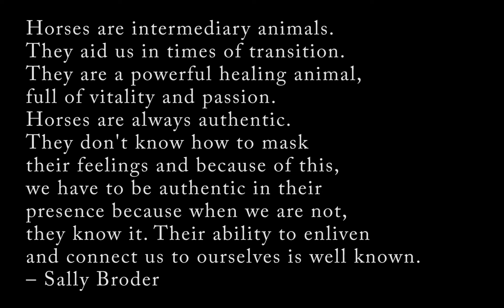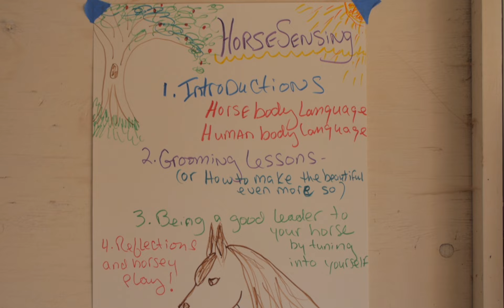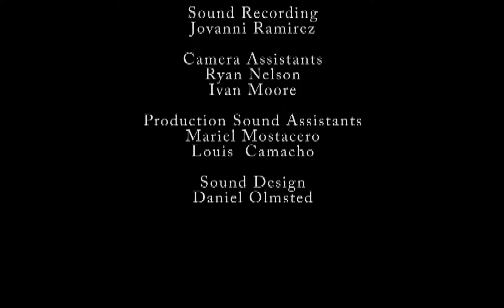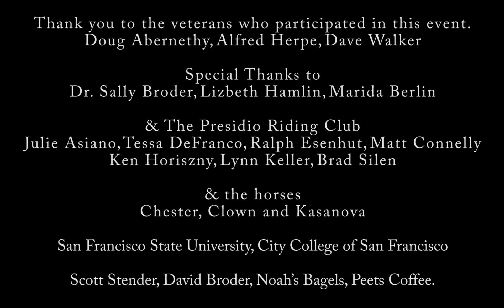Healing Relationships Documentary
Healing Relationships is a short non-profit documentary film projecting focusing on veterans who participate in the Veteran Horse Activity Day held at the Presidio Riding Club, March or 2015.

Produced and Directed by Ingird Schultz
Edited by Bryan Petrass